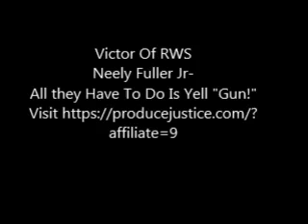Neely Fuller Jr- All they Have To Do Is Yell "Gun!"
Neely Fuller Jr explaining how racists pretending to be police officers can always get away with murder.